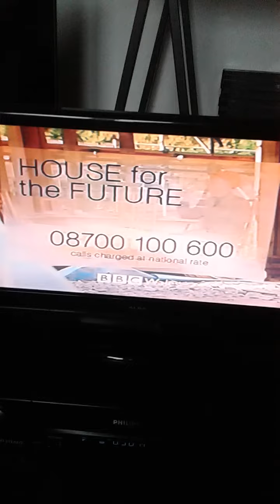bbc 2 wales with ? late june possibly early july 2001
not sure of month and date does anyone know please excbuilar ident shown